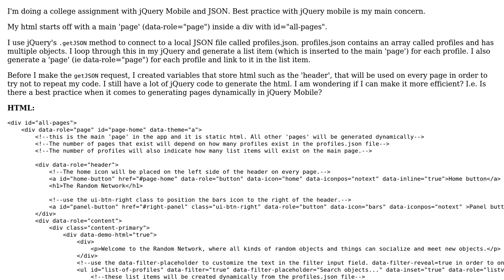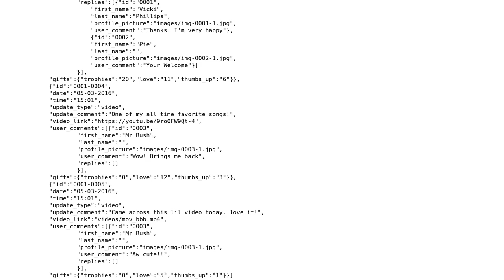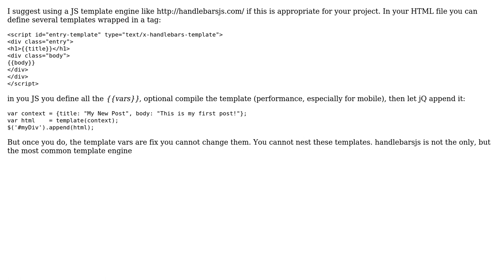Code Review: Generating jQuery mobile "pages" dynamically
With thanks & praise to God, and with thanks to the many people who have made this project possible! | Content (except music & images) licensed under CC BY-SA | Music | Images & others | With thanks to user Sarah user Permafr0st user Jamal and the Stack Exchange Network Trademarks are property of their respective owners. You are responsible for your own actions.